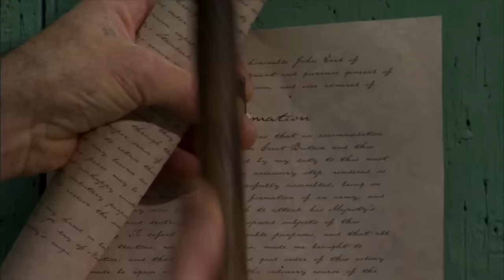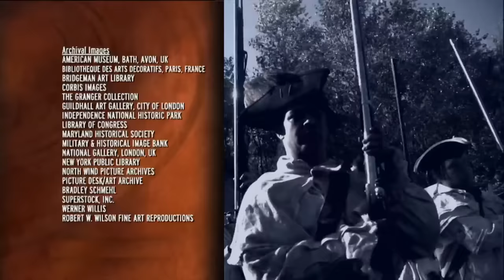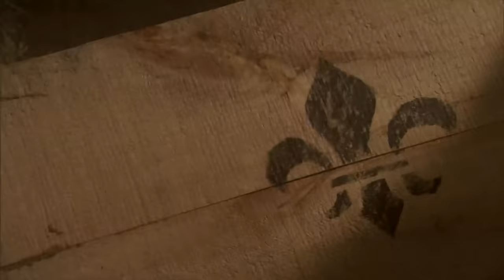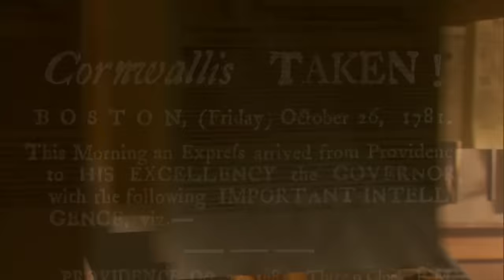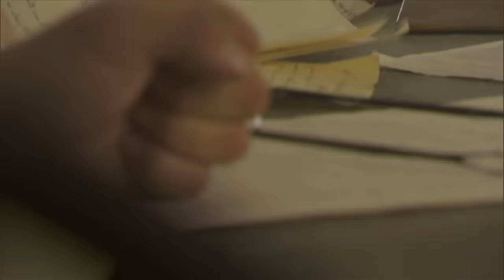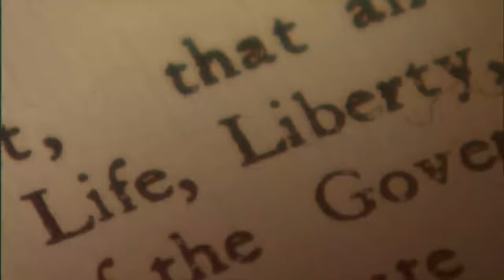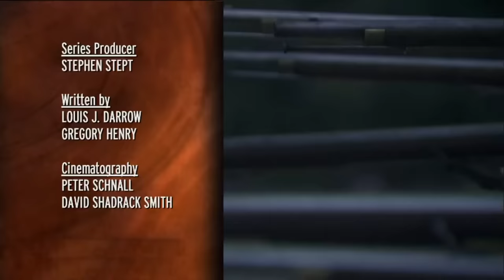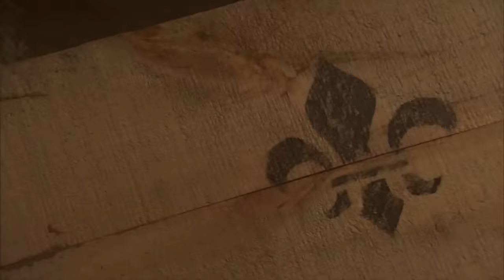War Intensifies: Bloody Battles on Road to Independence | The Revolution | *4 Hour Marathon*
Rebellion, Bloodshed, and Victory. All of this led to the United States gaining its independence. See more in this four hour marathon from The Revolution.